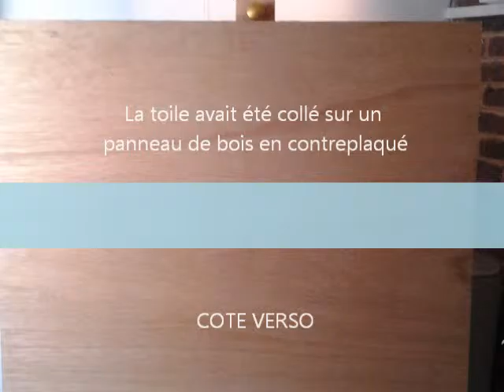Restauration de tableau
Atelier professionnel, Didier Barrault en Normandie, agglomération de Rouen.
Conservation et restauration d'une peinture à l'huile sur toile de lin.
Ordre chronologique des différentes interventions conservatrices  et esthétiques.